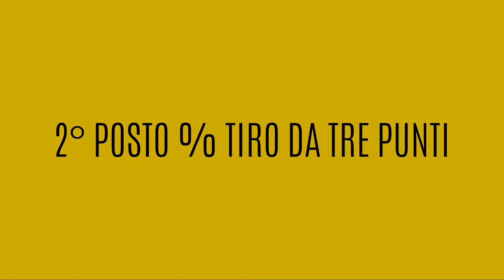Best of November